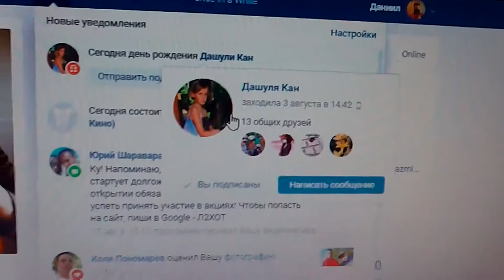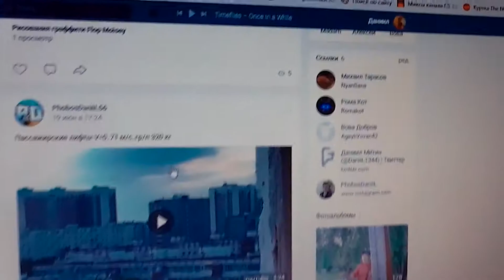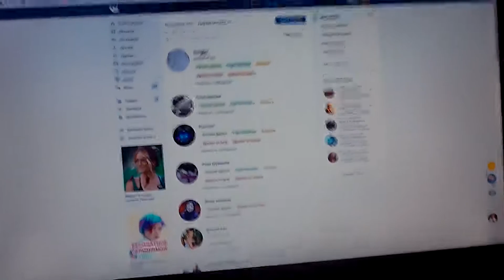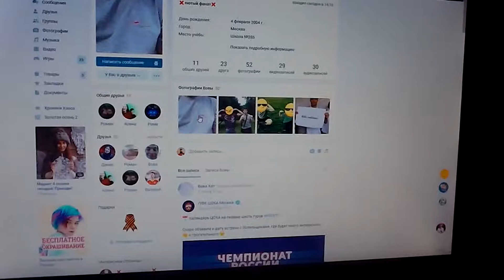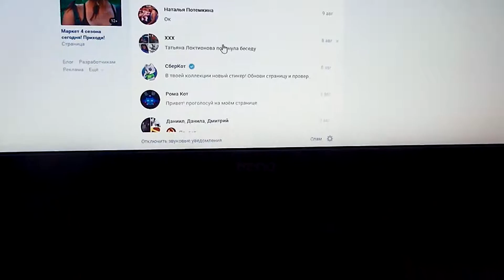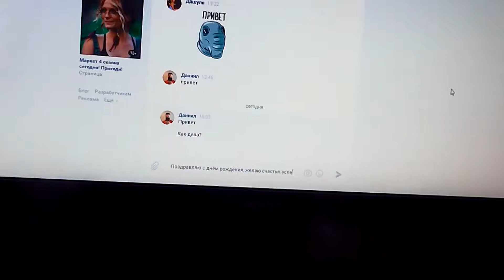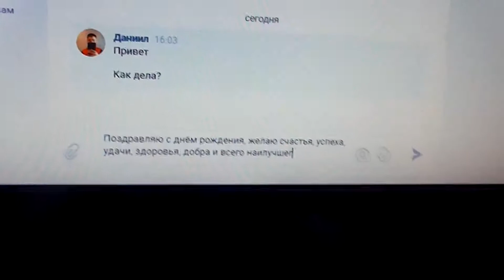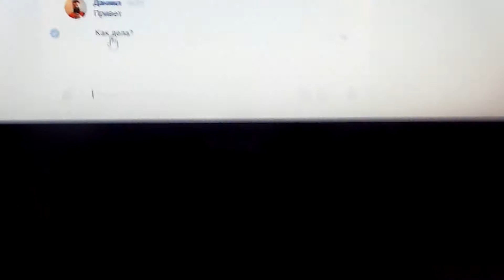Переписка в VK - Квартирный Блог #10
Мы переписывались в VK с друзьями.
Канал PhobosDaniiL56 - Снимает Игры, Влоги, Граффити, Windows
√ Оставляйте комментарии!